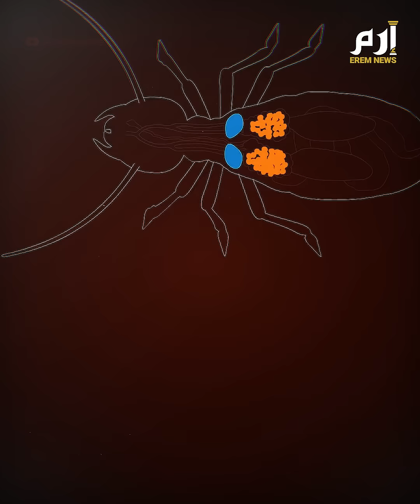يفجر نفسه بوجه الأعداء .. ماذا نعرف عن "النمل الانتحاري" ؟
عند تعرض مستعمراتها للهجوم، لا تجد هذه الفصيلة من النمل الأبيض سوى طريقة واحدة لصد هجمات الأعداء وهي "تفجير نفسها" في وجههم